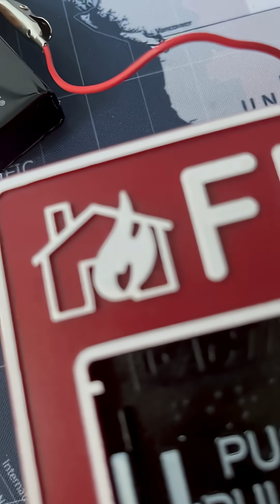Mini Siemens FireFinder XLS panel update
Previously I discovered a bug in the code which lets me reset the system without silencing it first, so that is now fixed. I also added a reset screen to the display. Now I just need to add a smoke sensor